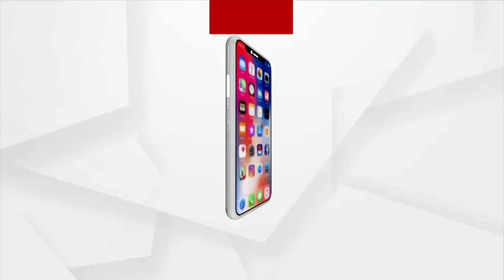BIG BREAKING : ଉତ୍ତରପ୍ରଦେଶ ସୁଲତାନପୁରରେ ପ୍ରଧାନମନ୍ତ୍ରୀ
+ ପୂର୍ବାଞ୍ଚଳ ଏକ୍ସପ୍ରେସ- ଓ୍ବେର ଶୁଭାରମ୍ଭ